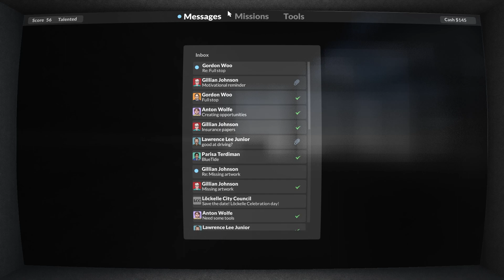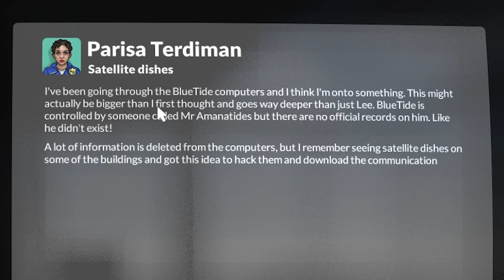Heist for 10TB of Frog [C]orn | Teardown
H̶̝͍͉̦͂̉͊̀̋͗Ĕ̵̻̜̥̉͛̔͋Ḷ̷̨̻̳̣͚̦̱̮̺͂̂͋͝I̴̧̠͇̮̖͇̺̍̄̋C̷̲̰̲̹̗̦͓̏̆̃̉̐͜͝Ő̴̦̪͉͍̅̂̌͊P̸̧̝̪̬̯̔̓ͅT̴͚͝Ȩ̵̭͙͚̽̀͆̒̀̌̍̀R̸͇̬̝͙̖͚̱̭͛͋͘͝ H̶̝͍͉̦͂̉͊̀̋͗Ĕ̵̻̜̥̉͛̔͋Ḷ̷̨̻̳̣͚̦̱̮̺͂̂͋͝I̴̧̠͇̮̖͇̺̍̄̋C̷̲̰̲̹̗̦͓̏̆̃̉̐͜͝Ő̴̦̪͉͍̅̂̌͊P̸̧̝̪̬̯̔̓ͅT̴͚͝Ȩ̵̭͙͚̽̀͆̒̀̌̍̀R̸͇̬̝͙̖͚̱̭͛͋͘͝

got shot a lot making the thumbnail